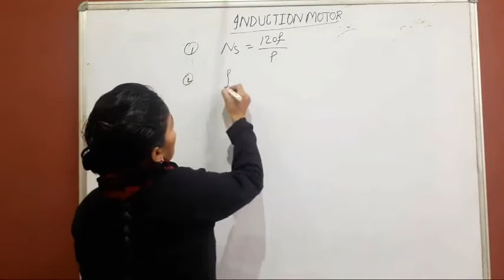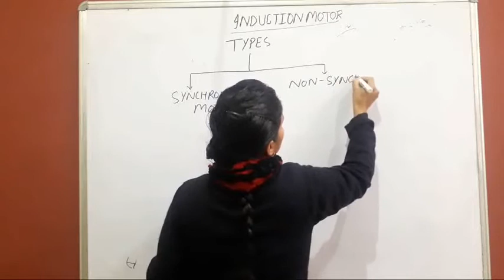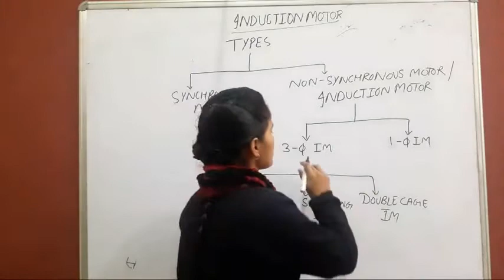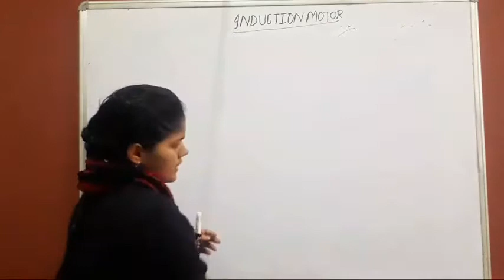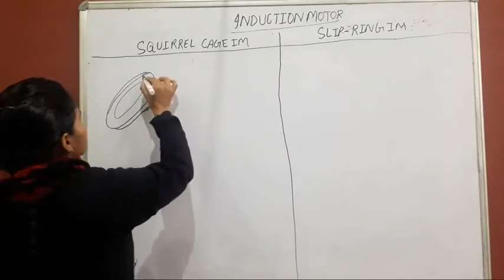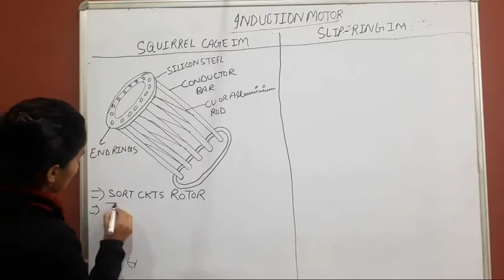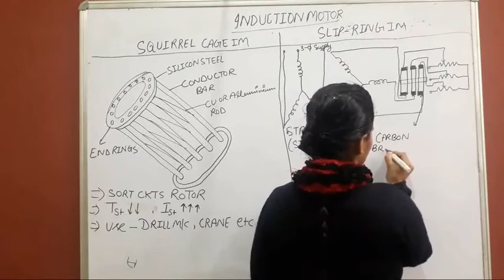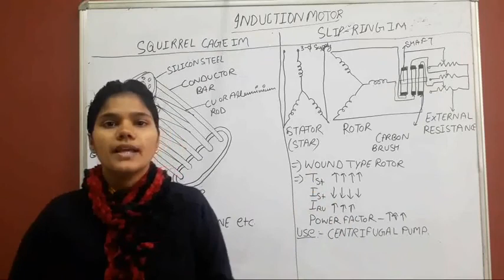ELECTRICIAN TRADE THEORY; INDUCTION MOTOR By Anamika Mishra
induction motor (part 3)

induction motor (part 2)

प्रयाग आई टी आई के यूट्यूब चैनल में आपका स्वागत है।
WELCOME TO PRAYAG ITI YOUTUBE CHANNEL.

 प्रयाग आई टी आई चैनल को पब्लिश करने का मुख्य उद्देश्य है की ITI कोर्स, और उससे जुड़ी हुई पूरी जानकारी हिंदी में आप सभी लोगों तक उपलब्ध कराया जाता है। जैसे की,,,,,

1= आई टी आई किस-किस ट्रेड से कर सकते हैं।

2= आई टी आई करने के बाद अप्रेंटिस कैसे और कहाँ-कहाँ से कर सकते हैं।

3= सी टी आई कोर्स कैसे करें।

4= स्काॅलरशिप फार्म कैसे भरें।

5= आई टी आई परिक्षा के लिए तैयारी कैसे करें, परिक्षा में पूछे जाने वाले महत्वपूर्ण प्रश्नों के हल।

6= आई टी आई की मार्कशीट कैसे निकाल सकते हैं।

7= आई टी आई करने के बाद नौकरी कहाँ- कहाँ लग सकती है।